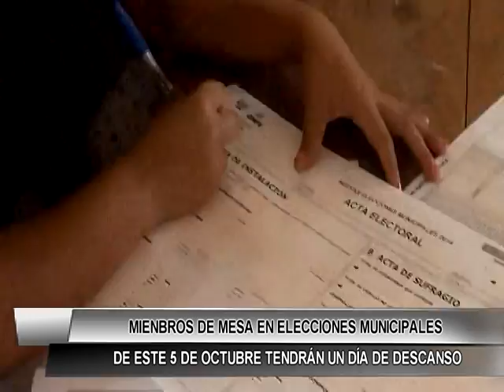MIEMBROS DE MESA EN ELECCIONE MUNICIPALES DE ESTE 5 DE OCTUBRE TENDRAN UN DIA DE DESCANSO